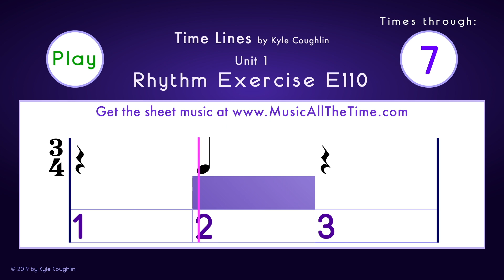How to Play Quarter Notes and Rests in 3/4 - Exercise E110 Time Lines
Learn how to play quarter notes and rests in a 3/4 time signature.  In 3/4 time, the quarter note and the quarter rest are equal to one beat, and there are three beats in a measure.

The rhythm example is played on the pitch concert C.
It is played at 66 beats per minute.  To practice with slower or faster tempo metronomes,
To purchase Time Lines Book 1 for your instrument, go

Underneath the notes are Time Lines color blocks that indicate the relative length of each note.  In the case of rests, there is no colored block, which indicates silence.  You will hear one measure of counting, and then the example will begin.  A magenta colored marker moves across the Time Line to visually let you know where each note and rest begins and ends.  Once the example starts, the counting continues for two measures.  The metronome will continue through the entire rhythm exercise.

In measures 5 and 6, the example stops playing to let you hear yourself alone with the metronome.  Keep playing!  The example will come in again in measure 7.

Note that this example begins with a rest.  Make sure to count that rest for its full value before playing on beat 2.

for many more examples, online metronomes, educational tools, and the sheet music for Time Lines.